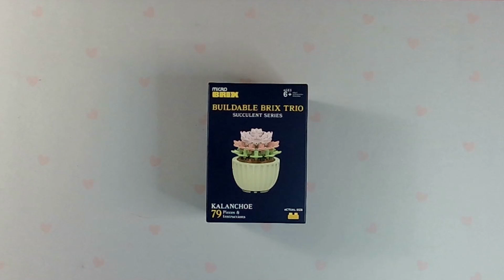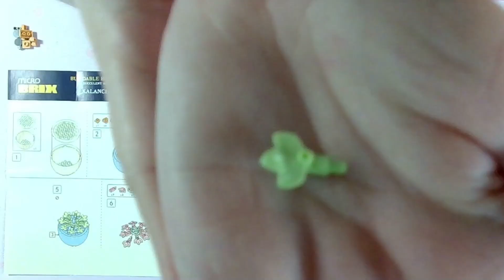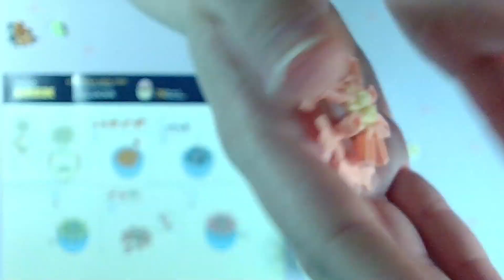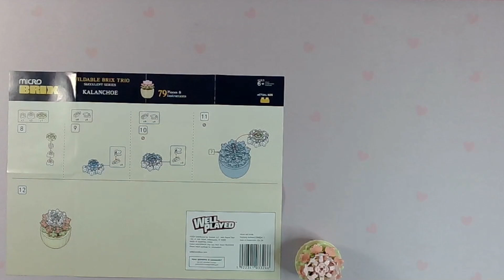Watch Me Build! Micro Brix - Buildable Brix Trio - Succulent - Kalanchoe - Sped Up with Music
Micro Brix - Buildable Brix Trio - Succulent - Kalanchoe - Sped up with music instead voice.

Because the blocks are so small, and there are so many of them, the prep is just sorting into color piles.

This build was bought at 5 Below.